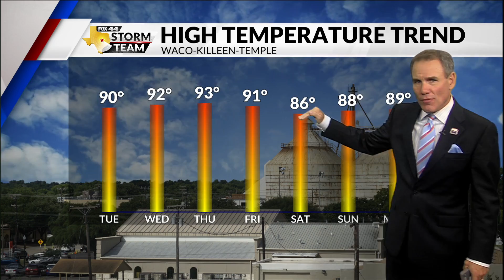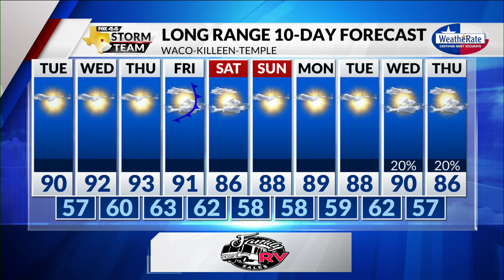Monday Evening Forecast